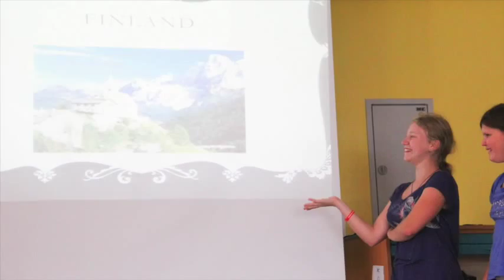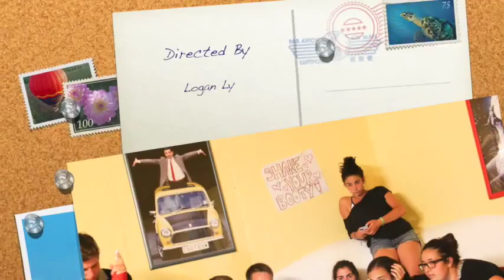Village Camps - Zell am See - PhotoStory -07.07.2015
Check out our campers having so much fun at Village Camps Zell on this day of days!